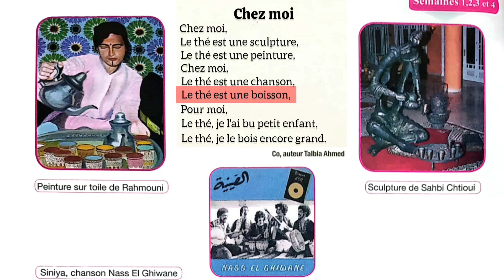Poésie chez moi pour communiquer en français 4 aep page 52 unité 2 La vie culturelle et artistique